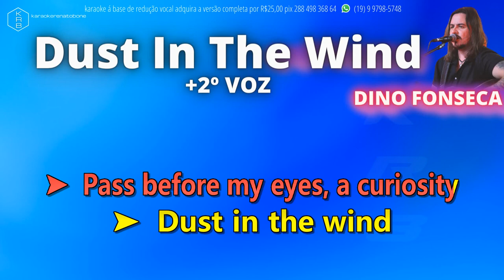DUST IN THE WIND + 2º VOZ - DINO FONSECA - PLAYBACK DEMONSTRAÇÃO